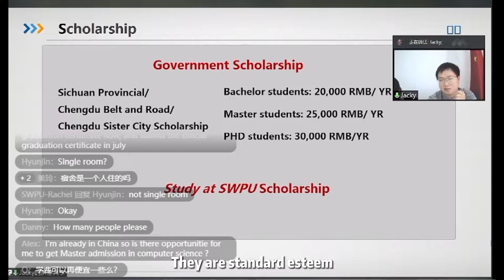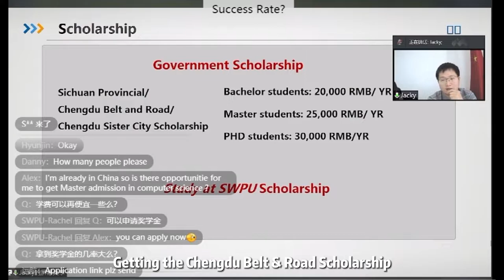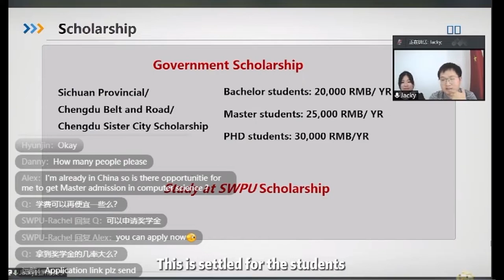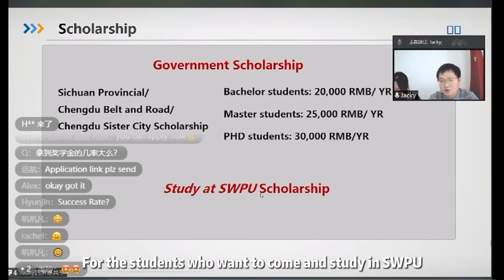Southwest Petroleum University（SWPU） is a famous university located in Chengdu.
Southwest Petroleum University ( SWPU） is a famous university located in Chengdu. The university is composed of 19 schools, covering 8 disciplines fields: Engineering, Science, Management,Economics, Literature, Law, Education and Art. It offers 62 bachelor’s degree programs, 88 master’s degree programs, 25 doctor’s degree programs, and holds 4 post-doctorate bases.
SWPU has always attached graet importance to international exchange and coooperation. Various international joint projects and programs have been conducted between SWPU and educational institutions from different countries. For 2022 autumn intake, SWPU offers great scholarships.